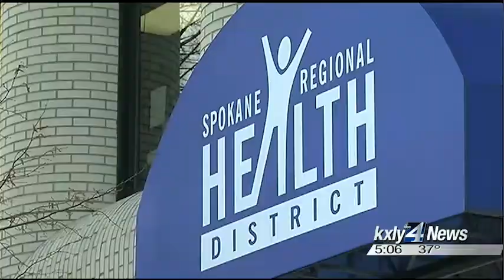Spokane boy is ninth confirmed AFM case in state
The Centers for Disease Control and Prevention are working with local health officials to investigate the spike in cases, but AFM has no known cause and no known cure. KXLY 4's Brittany Paris reports.